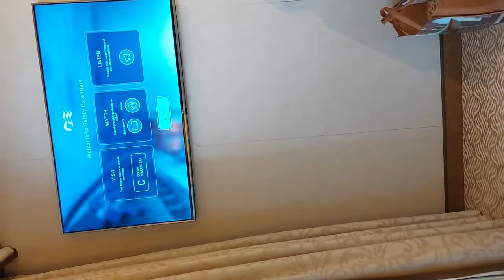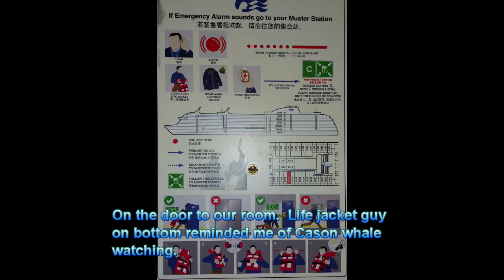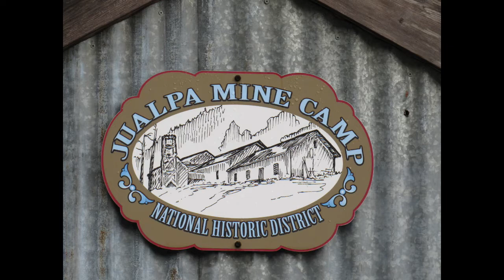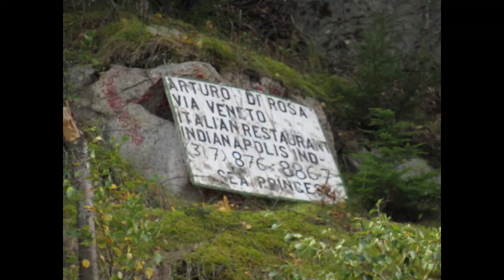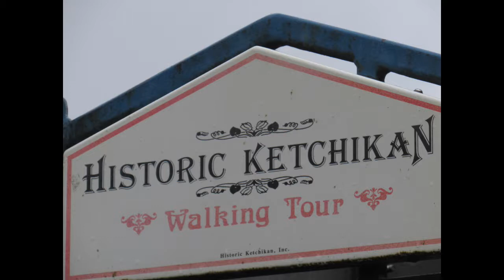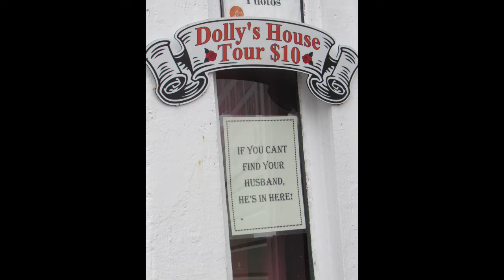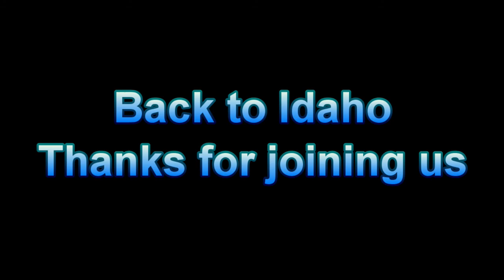Episode 7 - Alaskan Cruise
It's everyone's worst nightmare, watching someone else's vacation video.  Enjoy if you can.  :-)